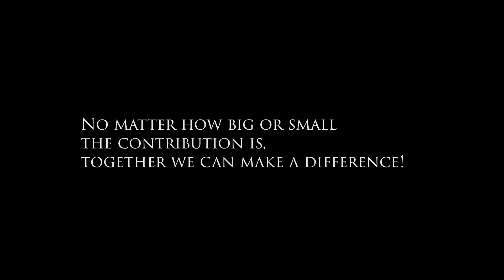Wipe Their Tears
No matter how big or small the contribution is, together we can make a difference!

Why RUV Fundraiser
In Tamil Nadu, still many small villagers have no basic needs to lead their life. Care India Network has chosen a village nearby Tiruvallur. In that place, people are longing for basic needs even they don’t have lights at night and also they are most backward in education. They suffer a lot in emergency situation due to lack of medical facilities. Even a day is so challenging to cross.